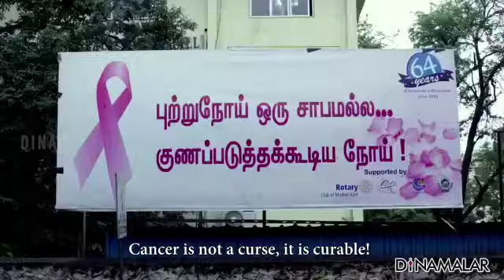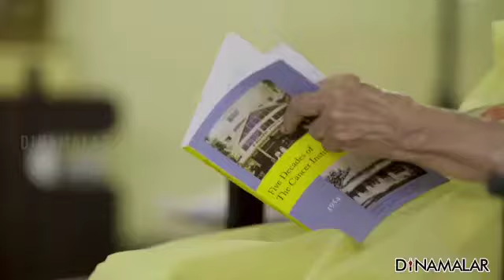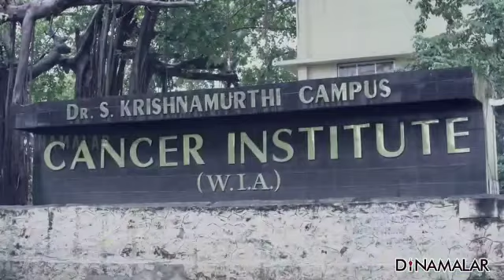Doctor Shantha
It's was a Pride to be lived in the same age of dr. Shantha. In Coimbatore